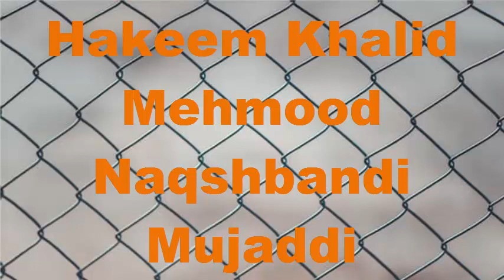peela yarkan ka ilaj in urdu | jaundice disease treatment in urdu